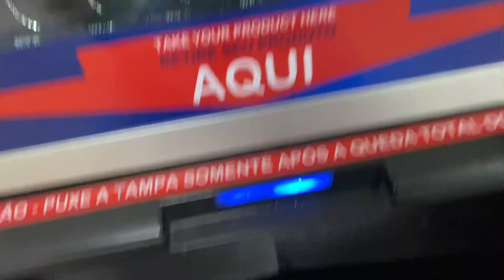Quase deu ruim pra mim ! Último dia na Paraíba , volta pra casa !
Mostrei nosso último dia em João Pessoa , quase deu ruim pra mim e pro meu celular ! Fomos ao mercado da Torre comemos buchada de bode, nossa volta no avião passei mal !

@byanquinhaofccaminhoneira Instagram